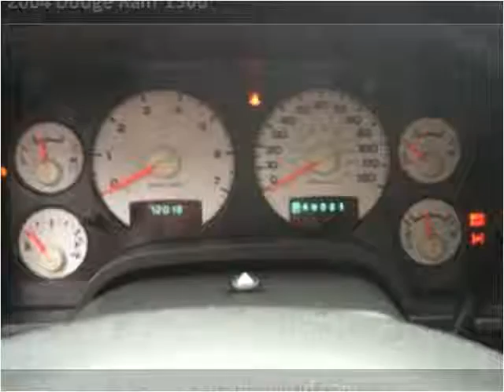2004 Dodge Ram 1500 Used Cars Panama City FL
This 2004 Dodge Ram 1500 is available from EJ's Auto World.